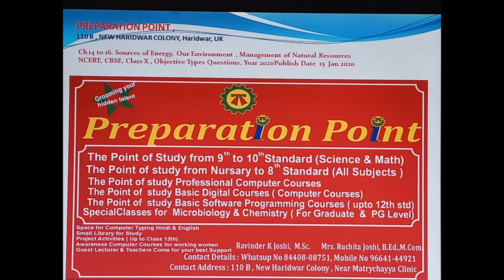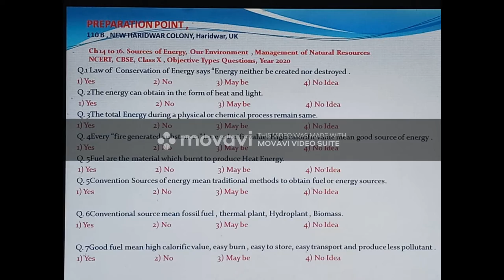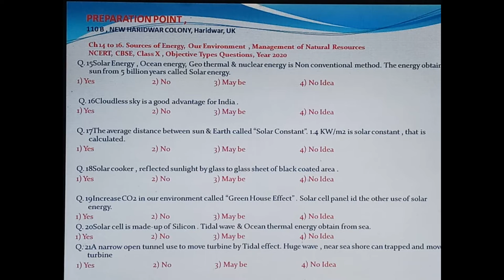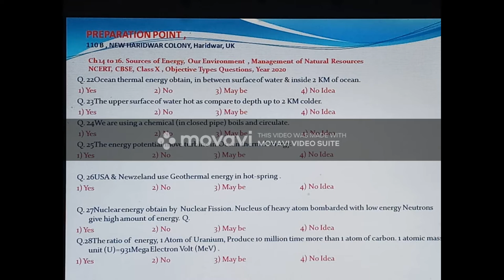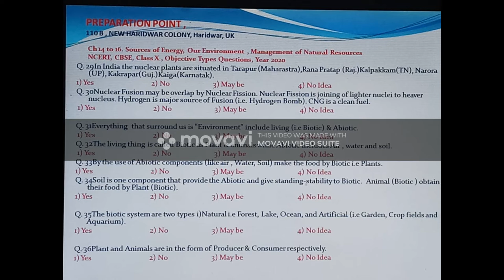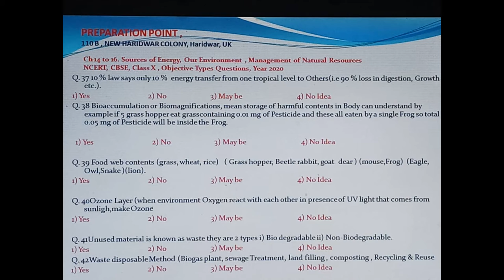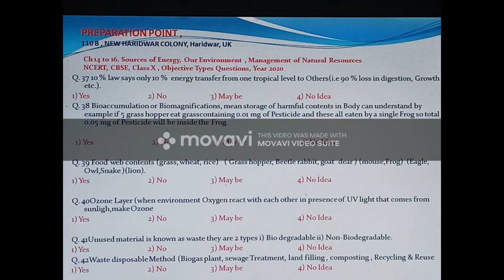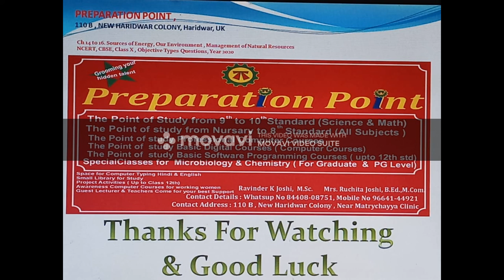CHAPTER 14, CHAPTER 15, CHAPTER 16, OBJECTIVE TYPE QUESTIONS CLASS 10TH, NCERT, CBSE, AWARENESS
CHAPTER 14, SOURCES OF ENERGY, CHAPTER 15,OUR ENVIRONMENT  CHAPTER 16, MANAGEMENT OF NATURAL RESOURCES ,OBJECTIVE TYPE QUESTIONS CLASS 10TH, NCERT, CBSE, GENERAL AWARENESS ,